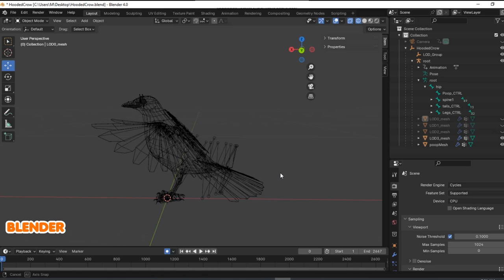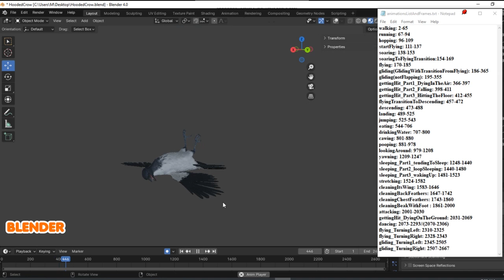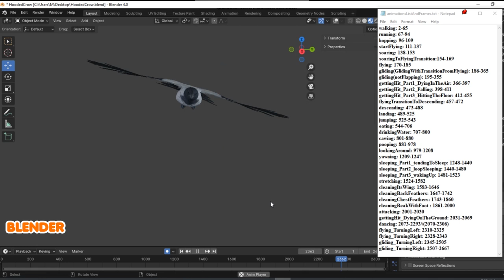Realistic Animated Hooded Crow in Blender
testing the "Realistic Animated Hooded Crow 3d Model" in Blender 4.0
-available on BlenderMarket: